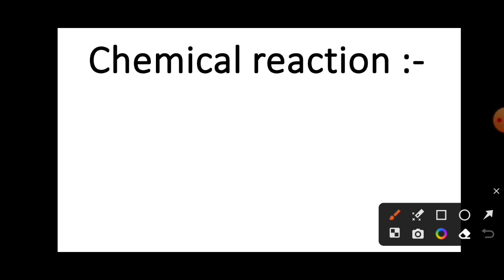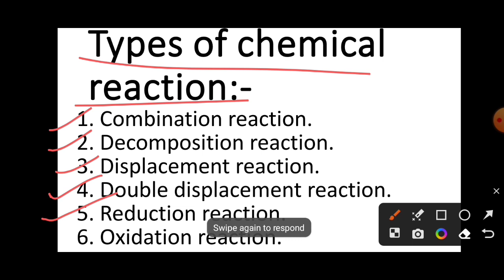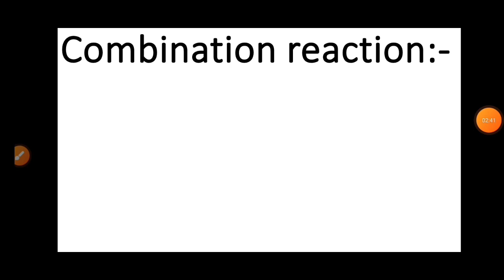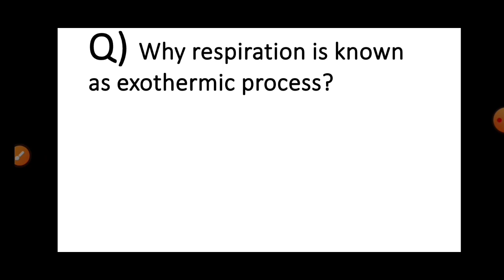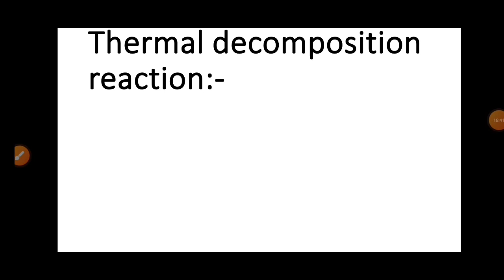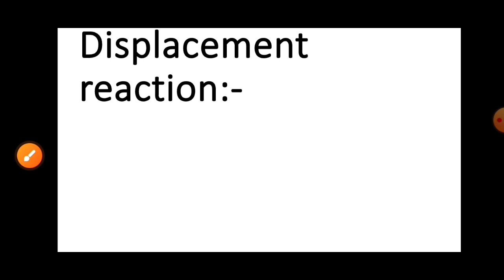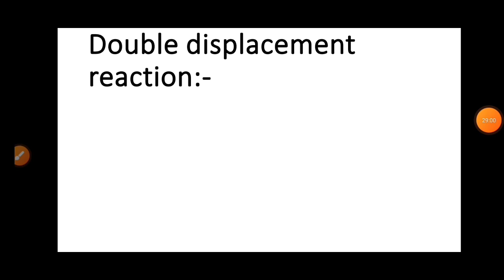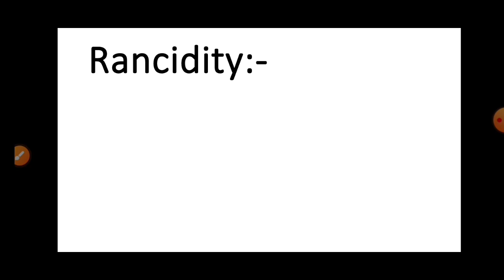Chemical reaction and equation chapter 1 in one shot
strategic video for board examination for class 10